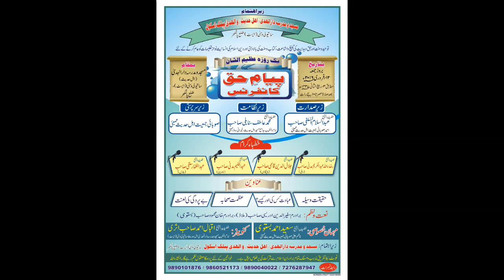Safeeruddin Idrisi – NAAT, PAYAAME HAQQ Conference, Vasai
Safeeruddin Idrisi – NAAT
Video Recorded and Uploaded By M MEDIA (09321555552)